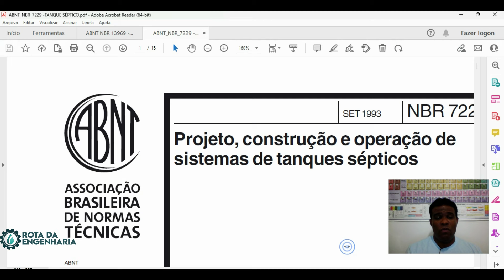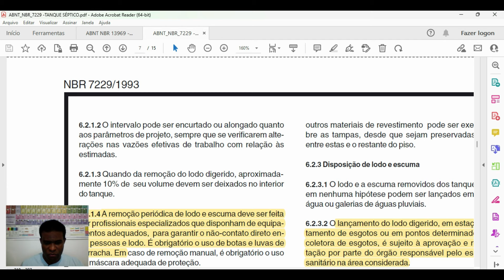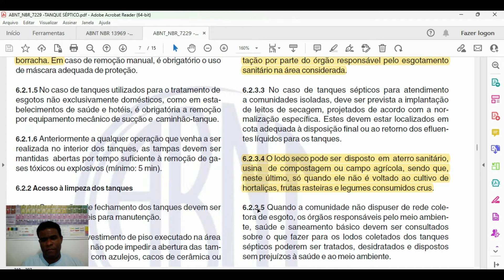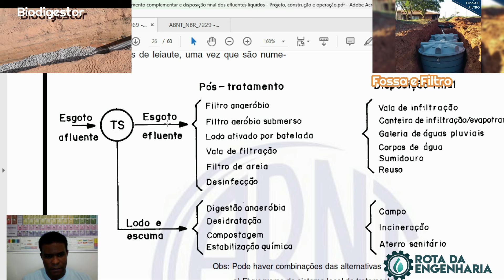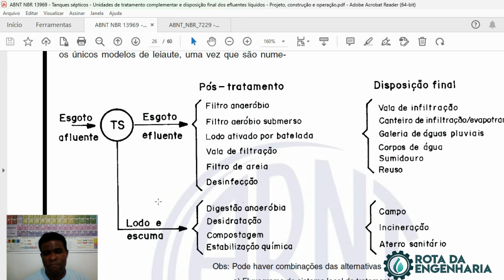Critérios a serem observados durante instalação de Fossa Séptica e Biodigestor - NBR 7229 e NBR13969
Neste vídeo fazemos uma explanação geral e específica sobre as principais regras a serem observadas durando o processo de instalação de Biodigestor e Fossa Séptica.

DESEJANDO ADQUIRIR O EQUIPAMENTO BASTA CLICAR NO LINK ABAIXO E SERÁ DIRECIONADO PARA NOSSA PÁGINA NO MERCADO LIVRE

Kit Biodigestor 1000l/dia + Leito E Caixa De Gordura 20l

Super Biodigestor 600l/dia + Leito E Cx De Gordura 20l

Super Biodigestor 1600l/dia + Leito E Cx De Gordura 20l

At.te.,
Ricardo Barcelos